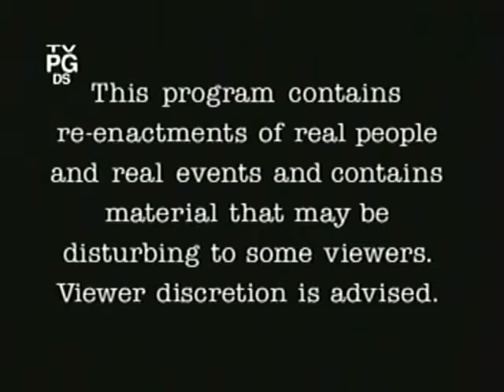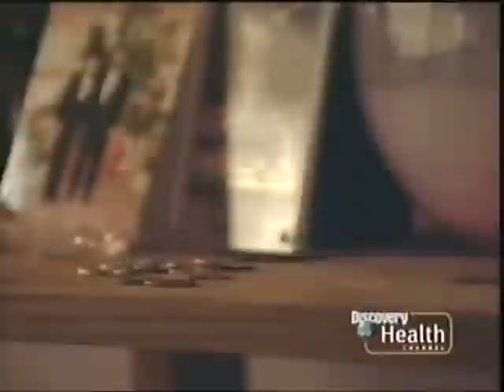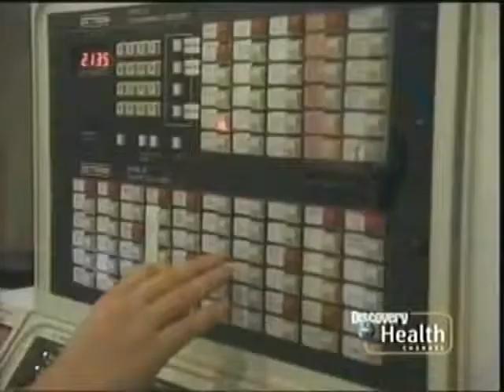Rescue 911 Officer's Family vs Carbon Monoxide